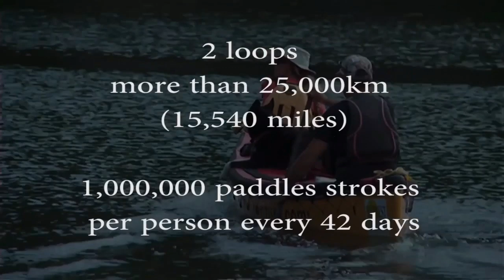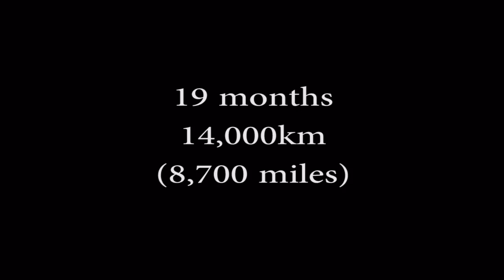Promo - Wild Raven Adventure